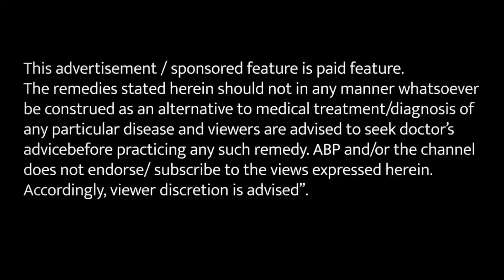इन घरेलू नुस्खों से दूर हो सकती है शरीर की कई समस्या